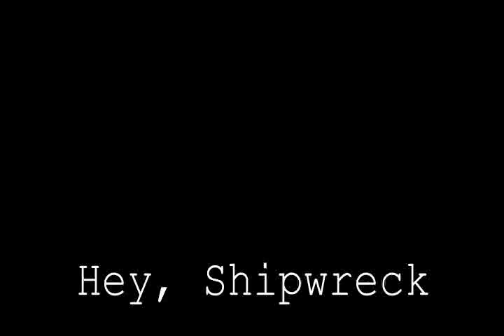Hey, Shipwreck: The Second Episode